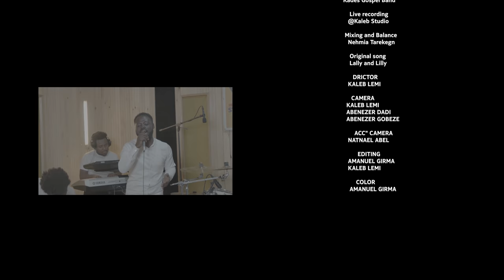ባንተ ፍቅር // ዶ/ር ለዓለም ጥላሁን (ላሊ) - ይስሐቅ ሰድቅ //Bante Fikir // NEW Video CLIP 2021 - [4K]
ባንተ ፍቅር // ዶ/ር ለዓለም ጥላሁን (ላሊ) & ይስሃቅ ሰዲቅ //
Bante Fikir //
NEW VIDEO CLIP 2021 - [4K]
We have Special thanks to You Go Church and the most beloved Pastor Mo🙏